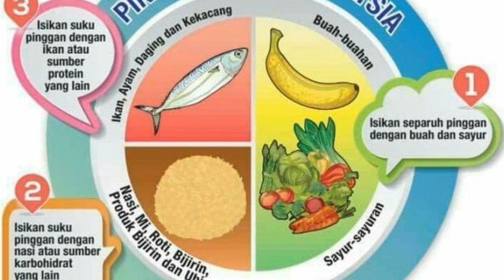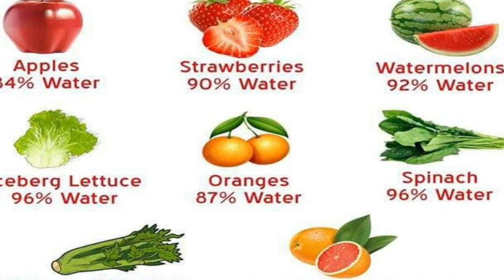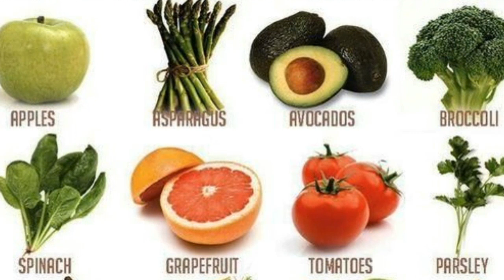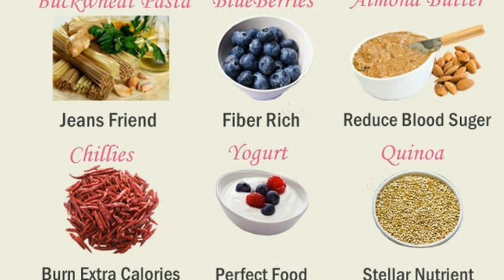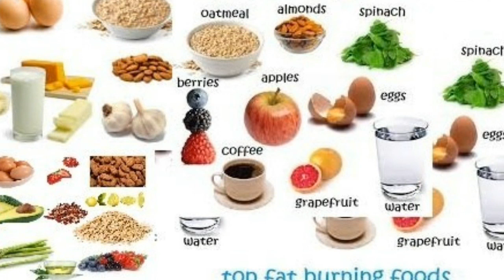FOODS AND DIETS ‑ Made with FlexClip